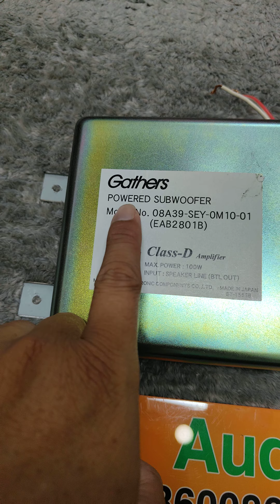Chuyên trị sub cứng đầu. Ampli Garther class D siêu hiếm. 0977360086